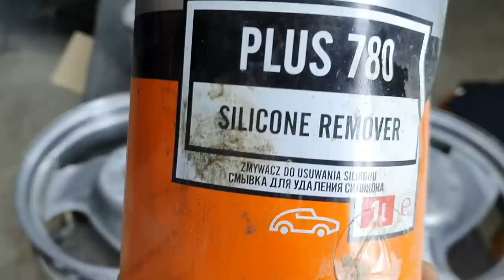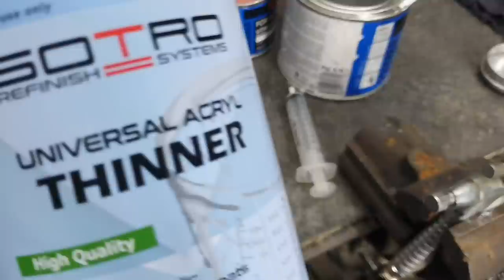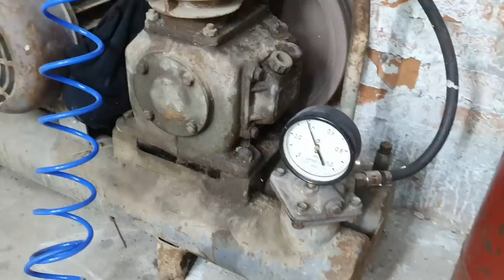#12 Yamaha Jog покраска дисков, собрать скутер с нуля.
Собираю скутер Yamaha Jog Aprio с нуля, покраска дисков от скутера акрилом, 12 серия))